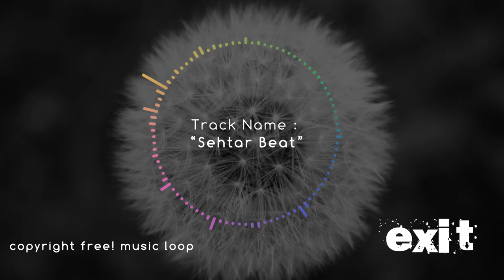Sehtar Beat - Exit The Instrumental [Copyright Free Music]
Copyright Free! music track for videos,vlogs,films,animations,websites,viral media etc.

Please credit the Artist :
Track : Sehtar Beat
Artist : Exit The Instrumental